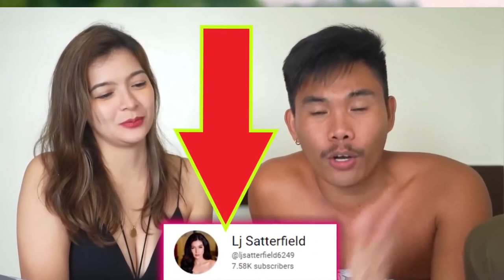LJ SATTERFIELD| GIRL TAPANG | MAGUGULAT KA | BOY TAPANG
LJ SATTERFIELD| GIRL TAPANG | MAGUGULAT KA. MARAMI ANG NAG TATANOG SINO NGA BA SI LJ SATTERFIELD BAKIT NAGING SUPER VIRAL ITO ALAMIN